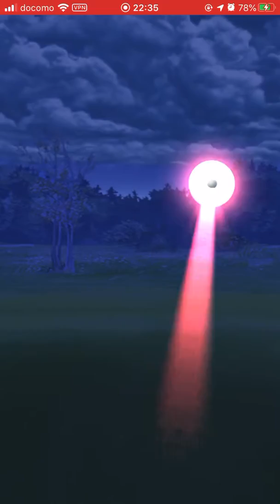ポケGOオンライン対戦の報酬でボルトロス獲得！パイルの実で捕獲する瞬間！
よーやくでた。ダークライは最後まで出なかったけど。